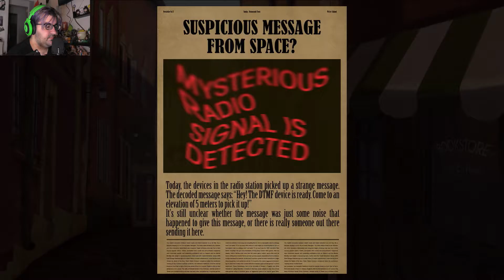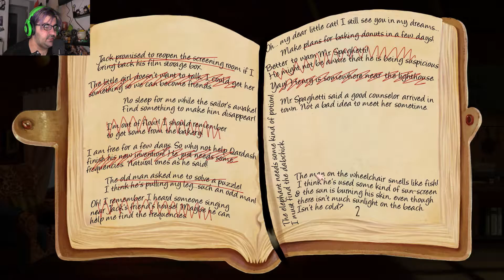Memoranda | Finding The Elephant (3)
Walking around spreading flour on the ground and we find the elephant in a cottage.